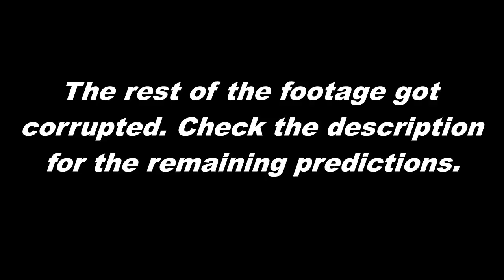2017 Wrestlemania XXXIII Predictions ft. y.W.c. Crew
Seth: Neville
Michael: Aires
Trent: Aires
Kyle: Aires
Kev: Aires
Chris D: Neville
Shawn: Neville

Seth: Mickie James
Michael: Naomi
Trent: Natalya
Kyle: Naomi
Kev: Mickie James
Chris D: Mickie James
Shawn: Naomi

Seth: Sasha Banks
Michael: Bayley
Trent: Bayley
Kyle: Bayley
Kev: Sasha Banks
Chris D: Bayley
Shawn: Sasha Banks

Shane McMahon vs AJ Styles
Seth: AJ Styles
Michael: AJ Styles
Trent: AJ Styles
Kyle: AJ Styles
Kev: AJ Styles
Chris D: AJ Styles
Shawn: AJ Styles

Seth: Bray Wyatt
Michael: Randy Orton
Trent: Bray Wyatt
Kyle: Bray Wyatt
Kev: Randy Orton
Chris D: Randy Orton
Shawn: Bray Wyatt